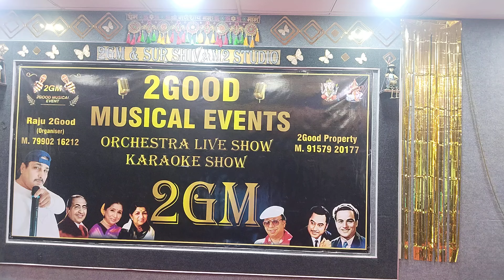MERE SANAM MUJKO TERI || GUPT ||UDIT NARAYAN & SADHNA SARAGAM | Viju Shah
THIS COVER PRESENT BY DILIP DARJI AND ANKITA SHAHI, AT SUR SHIVAM STUDIO, CHANDKHEDA ,  TODAY MUSICAL GROUP

Watch Bobby Deol & Kajol in the song 'Mere Sanam' from the movie 'Gupt'.Sung by Sadhana Sargam, Udit Narayan Composed by Viju Shah. Stay updated with latest videos from Tips Music, Subscribe Song Credits Singer(s): Sadhana Sargam, Udit Narayan Music Director: Viju Shah Lyricist: Anand Bakshi Movie Cast & Crew: Producer: Gulshan Rai Director: Rajiv Rai Cast: Bobby Deol, Manisha Koirala, Kajol